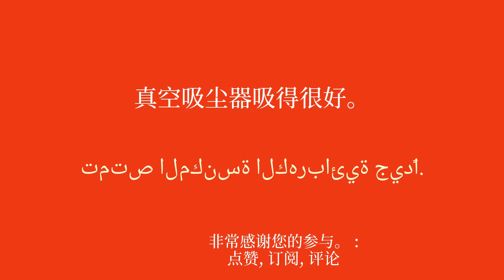当您熟悉熟悉的对象时，会说一口流利的阿拉伯语